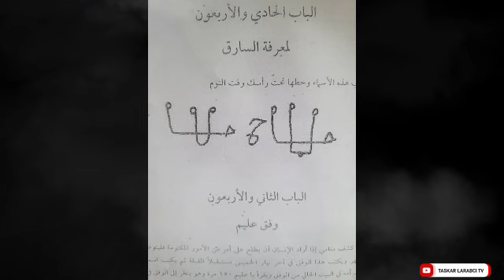ASIRIN KAMA BARAWO